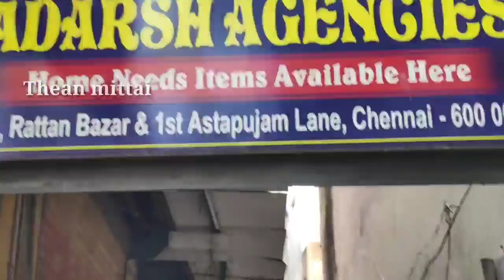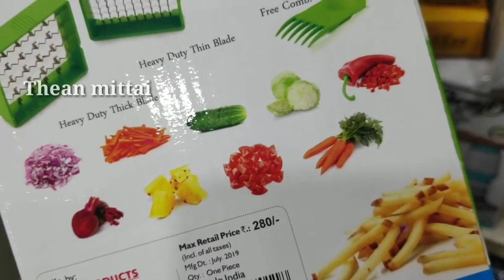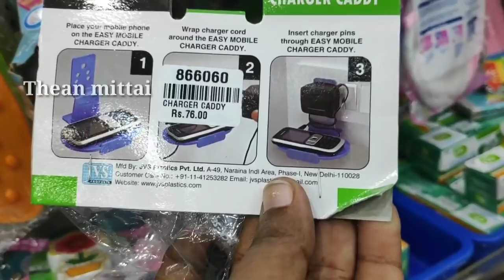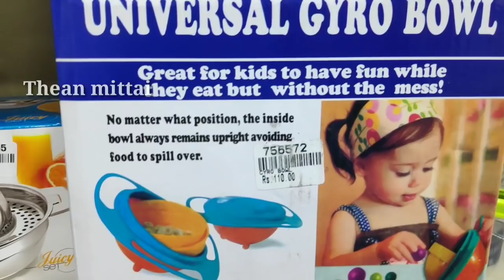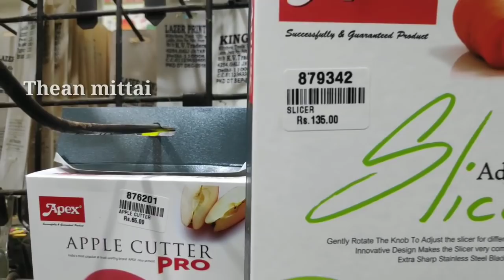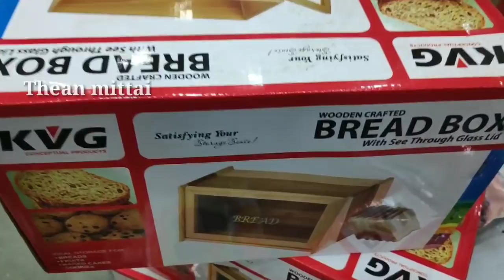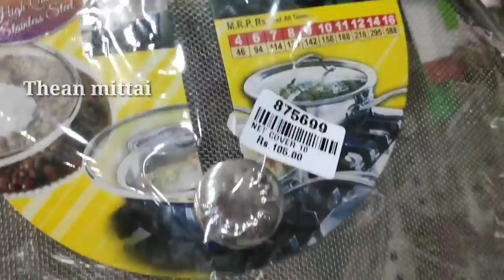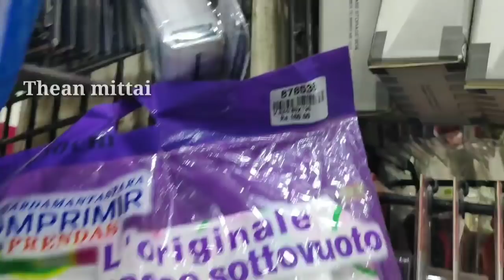10 RS onwards Wholesale Kitchen tools home needs Parrys in Tamil/Thean mittai channel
Address
9,Ratan bazzar
before italian lights
Opp Indian oil petrol bunk
Chennai 60003
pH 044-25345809